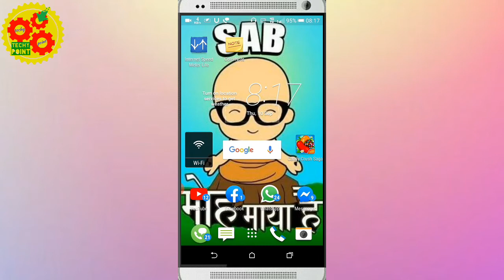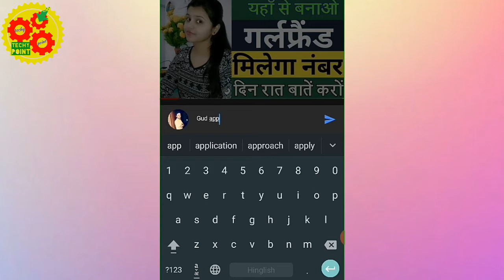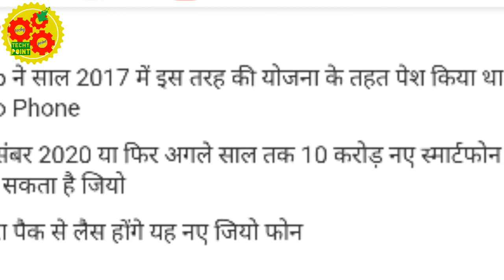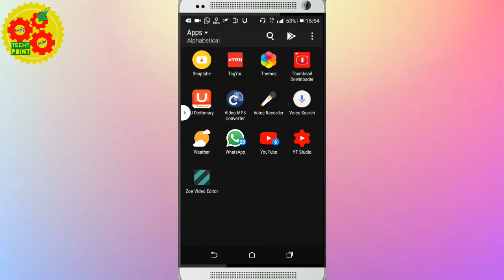Jio New Mobile Phones 2020 | jio mobile update - TECHY POINT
Jio New Mobile Phones 2020 | jio mobile update is video main mene bataya hai ki jio kab apne android mobile launched karne vala hai. app ke bare mein maine iss video mein detail mein bataya hai . to puri jankari ke liye video ko last tak jarur dekhna . aage aise hi tips and tricks se related video mein banata rahta hu to hamare channel se aaj hi jud jaiye.

1. Jio New Mobile phones 2020
2. Jio mobile update 2020
3. Jio k mobile ka launch hoge
4. Jio k new new mobile phones
5. Jio k new planes 2020